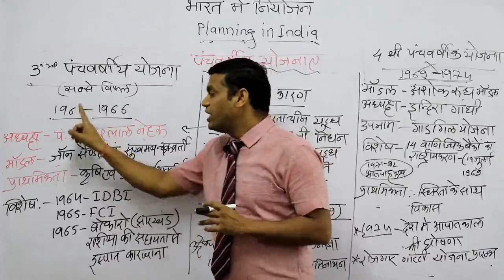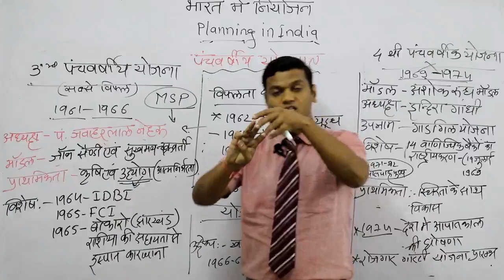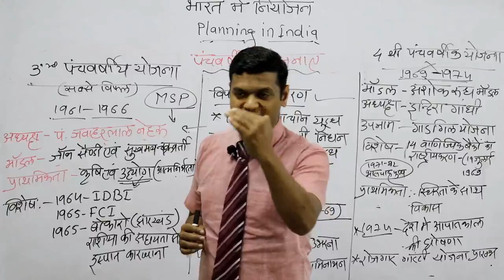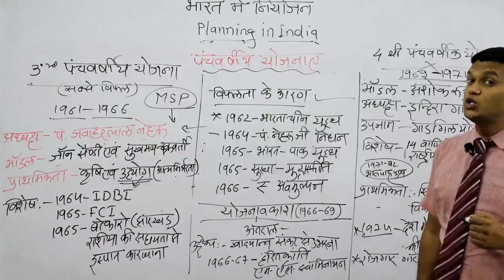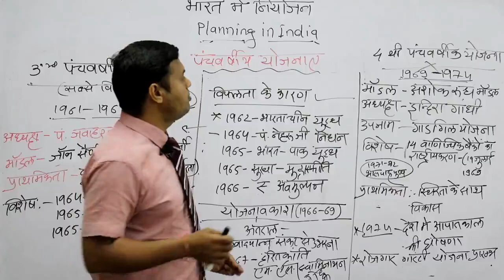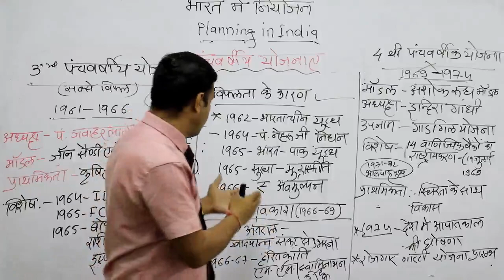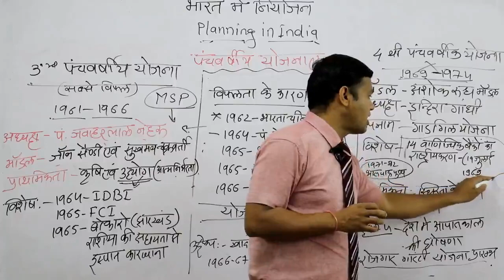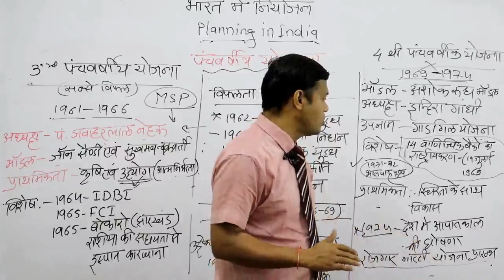Indian Economy | For RPSC 1st grade Commerce , RAS | by Dr. Bharat Joshi Sir